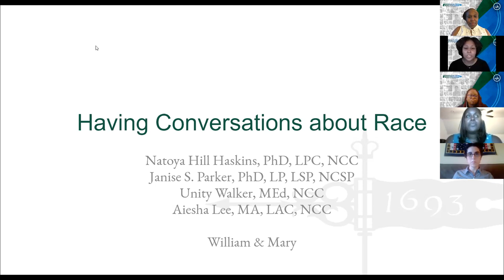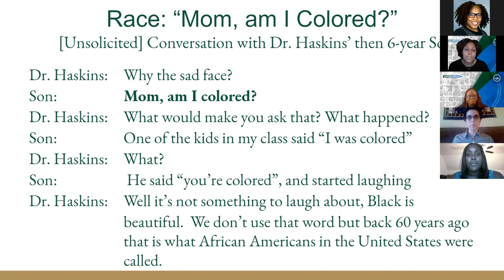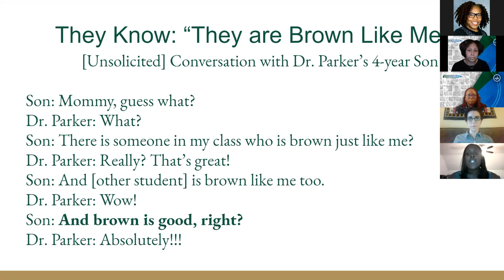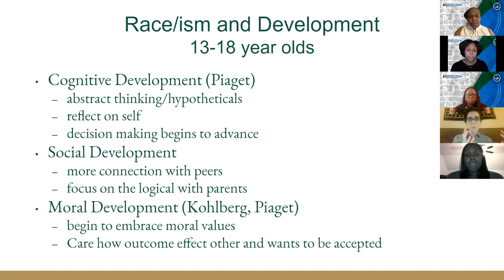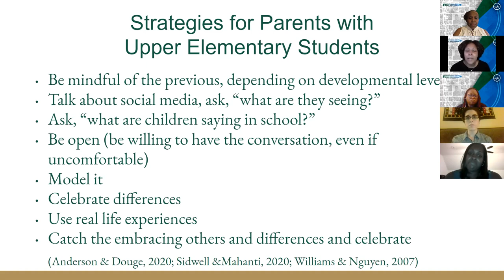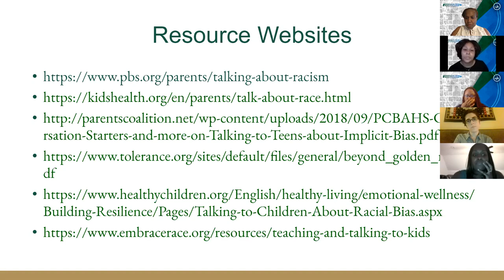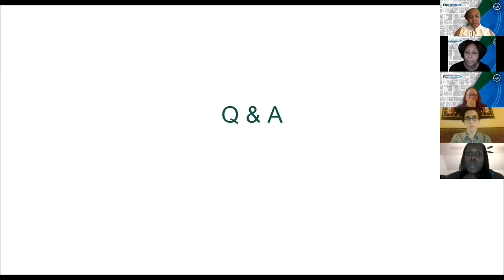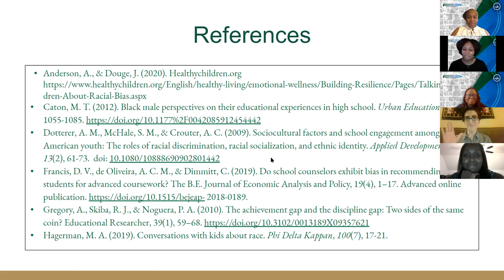Family Academy Having Conversations About Race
Learn conversation starters and strategies to help families have meaningful discussions surrounding race.